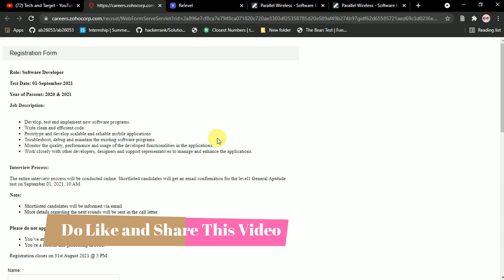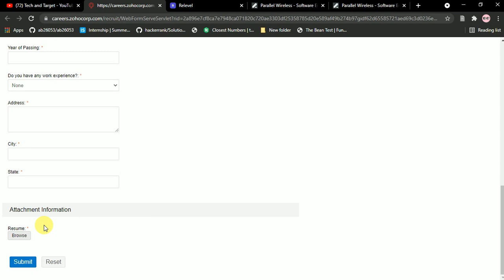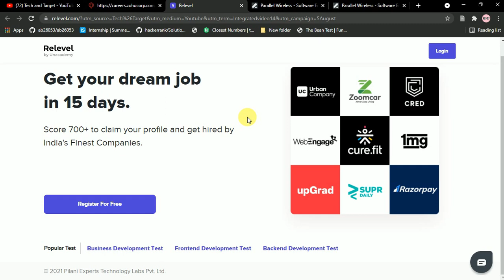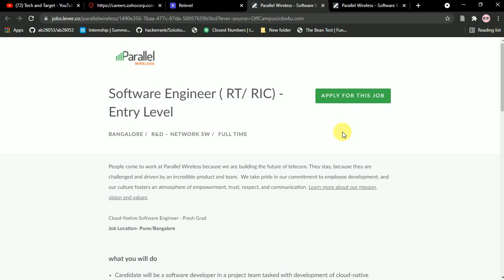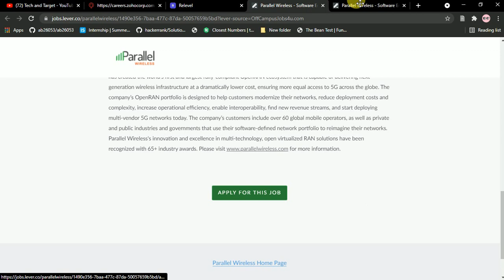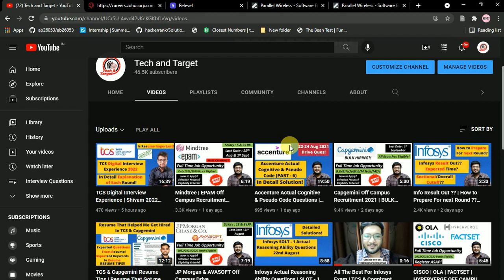ZOHO | Parallel Wireless Off Campus Recruitment 2021/2020 | Jobs For Freshers 🔥🔥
- - - - - - - - - - - - - - - - - - - Relevel Jobs - - - - - - - - - - - - - -